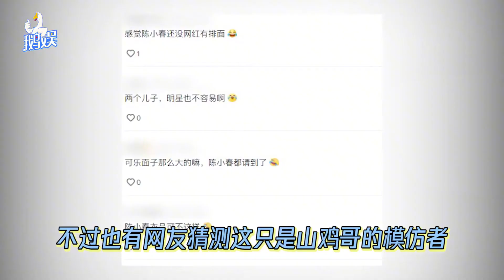陈小春参加网红可乐婚礼，魔性舞蹈遭吐槽太掉价：明星给网红打工